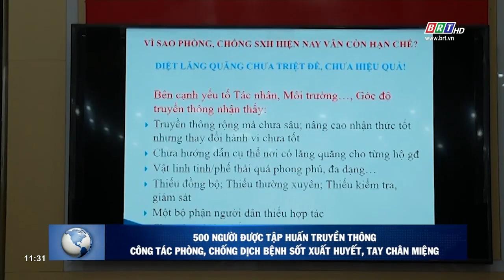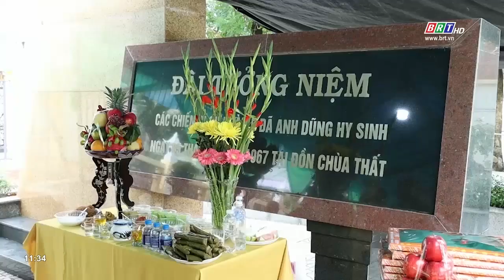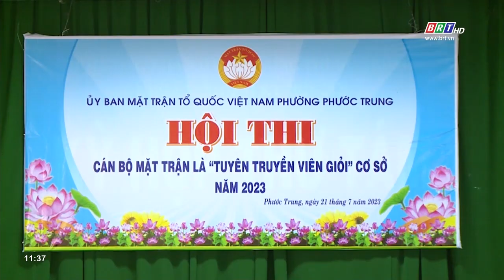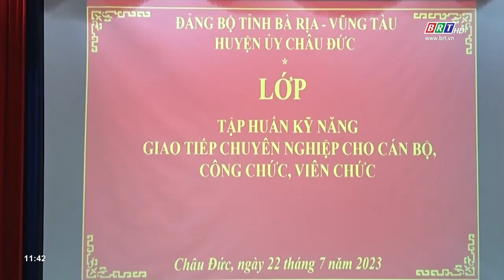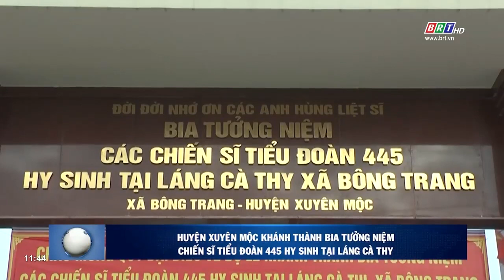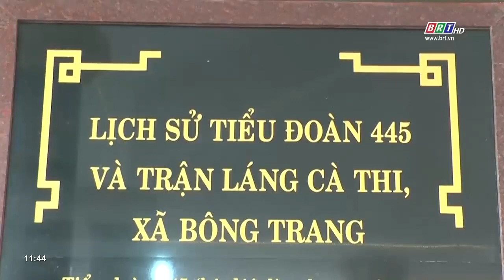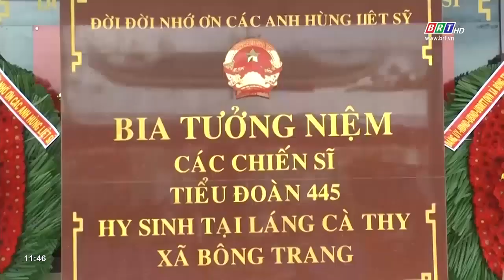Chương trình Thời sự Hòa nhịp phát triển 23/7/2023 | BRTgo